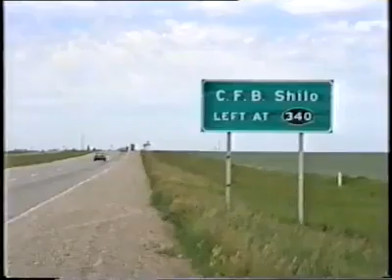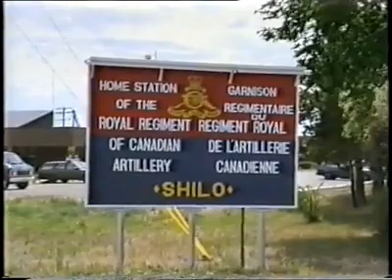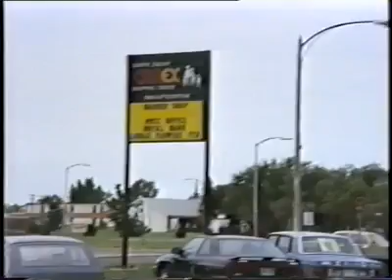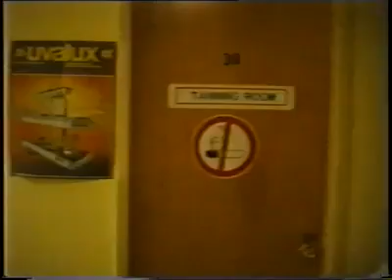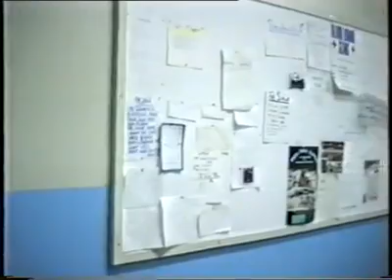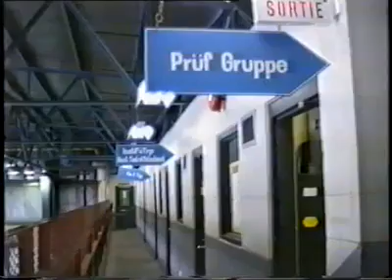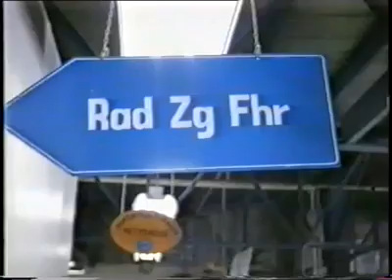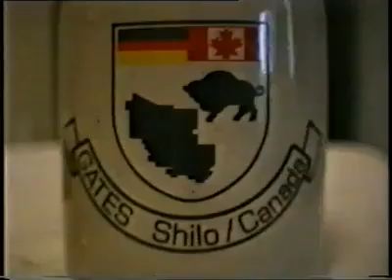1988 | Rundgang durch die Base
... mit Original Kommentar